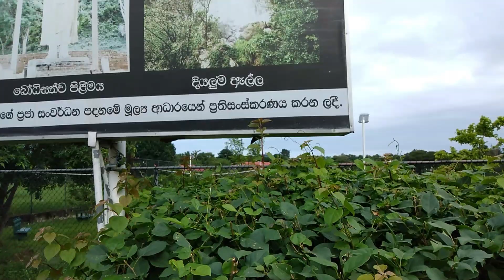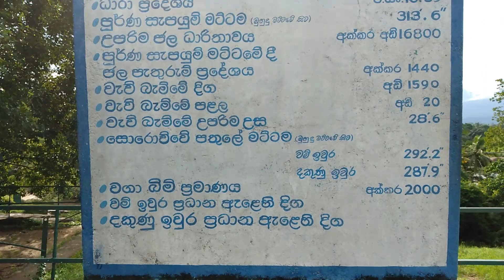Sorabora weva | TRAVEL VLOG #02 නොදුටු පැත්ත සහ ඔරු සවාරිය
Soraboro Lake is another lake built by King Gemunu. King Dutugemunu left for Elara to fight. On the way, we found the northeast rain. The Mahaweli River was overflowing. As a result, those who were unable to cross the river took up residence in Mahiyanganaya. They saw the Mahiyanganaya Chaitya in a dilapidated condition. King Dutugemunu did the work of repairing the stupa. Vihara Maha Devi was also present.

Among the servants of King Dutugemunu there was a man who provided betel nut. He is the bulata giant. While serving the betel, I saw a stream flowing between two hills. He had a wonderful idea.

We started to build a tank by crossing the bulata stream. There was no one to help him. Only his wife was there to help. She was known as Yodhi. She's a strong woman. She brought her cheeses and food every day. The road she took was very difficult. Stones, rocks, etc.

She started making stone steps along the road while she was feeding the bulata every day. When the work on the Bulaththa tank was completed, she completed the road.

The giant Bulata was willing to gift the king of Aluth Wewa. The king came with the crowds to the lake. The king was surprised to see the blue water tank. The king praised the giant Bulata, saying that the 'Harbara' irrigation industry is an example for others. Until then, the lake had no name. Those who heard the king's bus began to call the lake "Harbara Wewa". Later it became known as Soraboro Wewa. The Bulath Giant and his wife received gifts and villages. The path that the Yodhi built at that time is now eighteen.